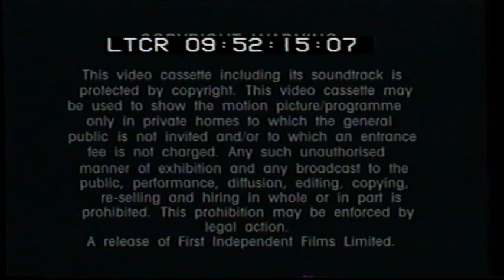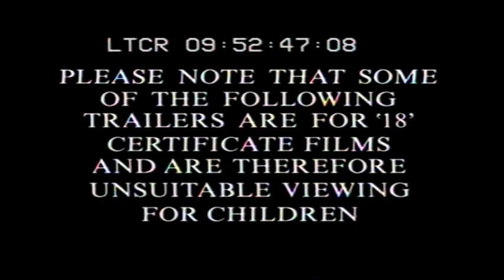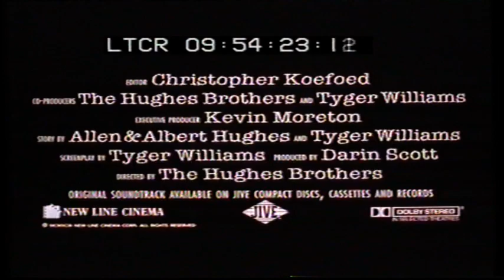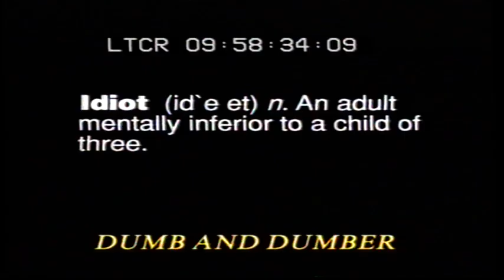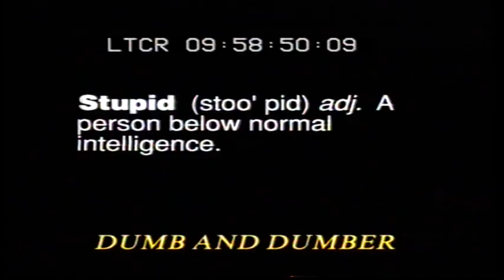UK Rental VHS Trailer Reel: 8 Seconds, Timecoded (1995 First Independent)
Opening to the rental VHS to a Sample Copy of the Luke Perry & Stephen Baldwin in John G. Avildsen True Life Bull Riding Action Adventure Western Drama Film From 1994

OPENING:
VA 20230
Copyright Warning
First Independent Ident
Menace II Society Trailer
Hard Drive Trailer
Sleep With Me Trailer
Dumb And Dumber Trailer
New Line Cinema Ident